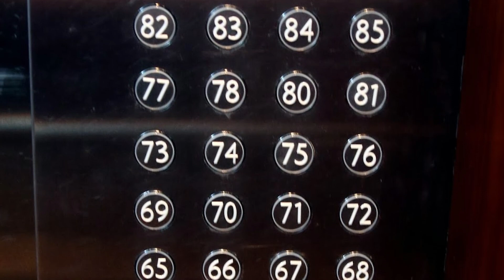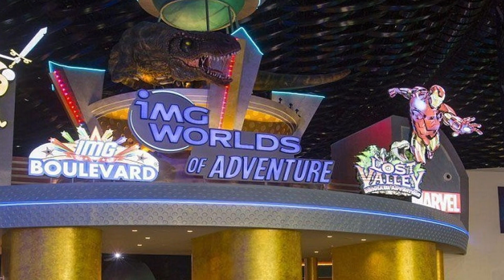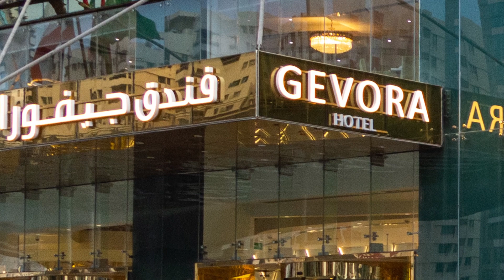"Top 5 Największych Budowli Świata!" Dubaj: W Niebosiężne Wysokości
Witajcie na Kanale: @swiatowa-topka

 dziś chciałbym wam przedstawić 5 Największych Budowli w Dubaju

W filmie Dubaj: W Niebosiężne Wysokości - "Top 5 Największych Budowli Świata!" zabierzemy cię w podróż przez futurystyczną metropolię, gdzie marzenia o wysokości przekładają się na monumentalne dzieła architektury. Odkryj największe budowle, od Burj Khalifa po Palm Jumeirah, i zanurz się w niezwykłych historiach inżynieryjnych arcydzieł. Kliknij, aby podziwiać Dubaj z zupełnie nowej perspektywy!

Zachęcam również do obejrzenia innych materiałów na moim Kanale oczywiście zostawię wam linki w opisie :